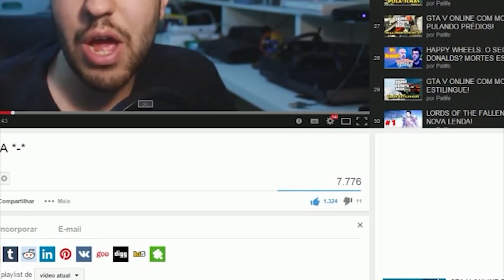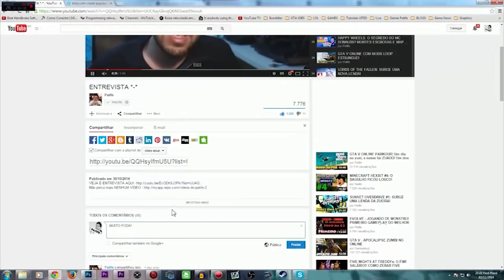MELHORIAS NO CANAL! Tentando sempre melhorar para vocês!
Nesse vídeo vou compartilhar planos e ideias novas no canal para vocês :D

Skype: gamer.patife
Valeeu!